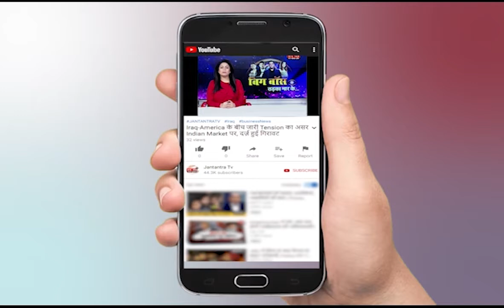HEMKUND CHAMOLI || हेमकुंड़ और लक्ष्मण लोकपाल यात्रा की तैयारियां || Uttrakhand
HEMKUND CHAMOLI || हेमकुंड़ और लक्ष्मण लोकपाल यात्रा की तैयारियां